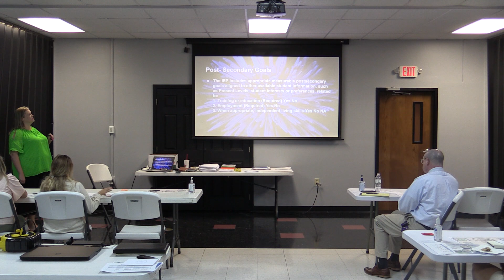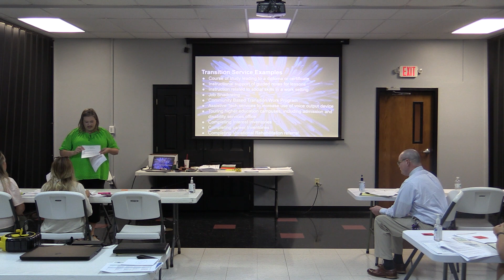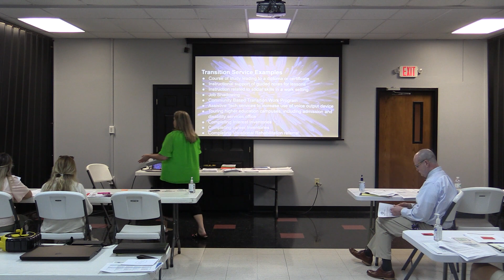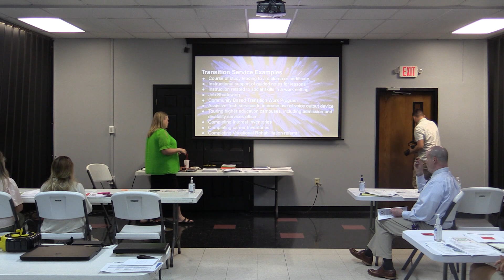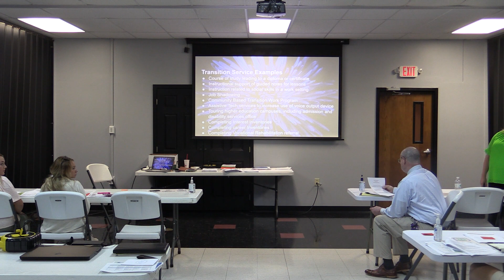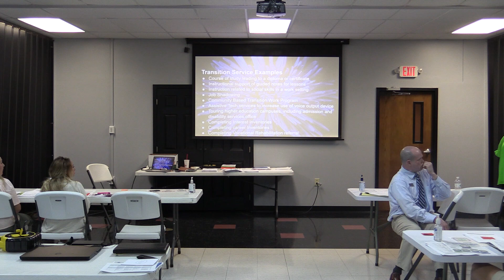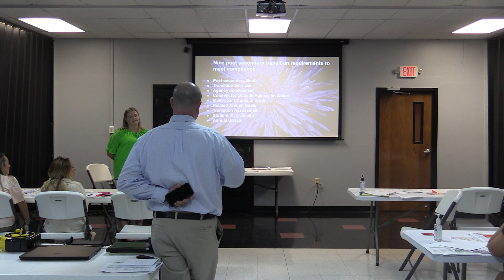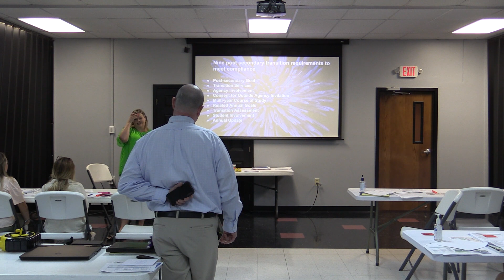Low Incidence and ILP and Post Secondary Transtion